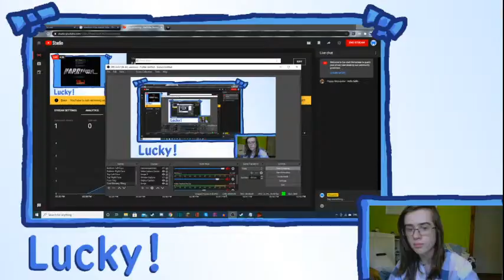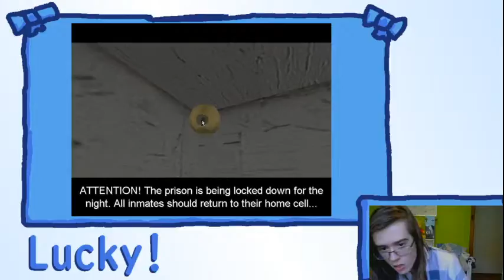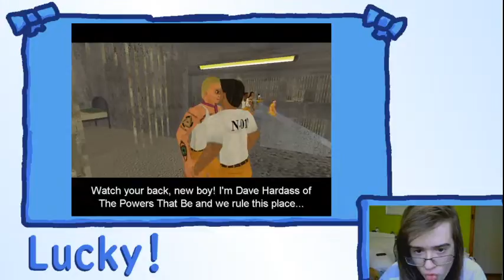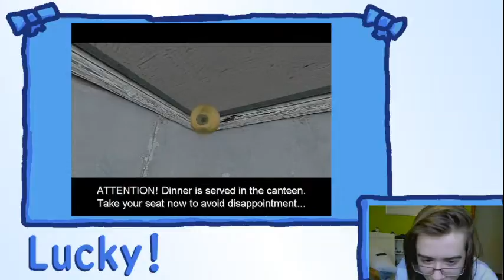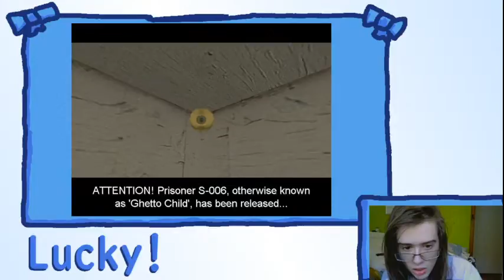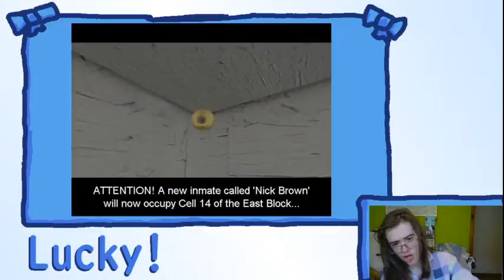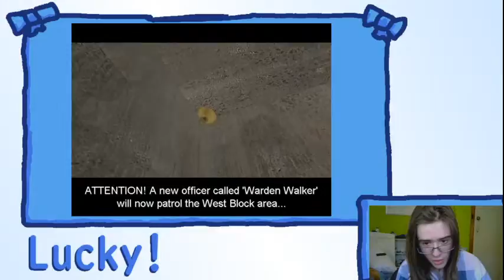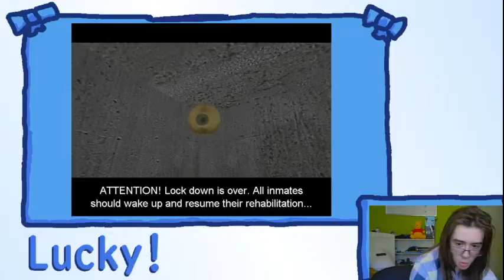a game where i go to jail (part 1)